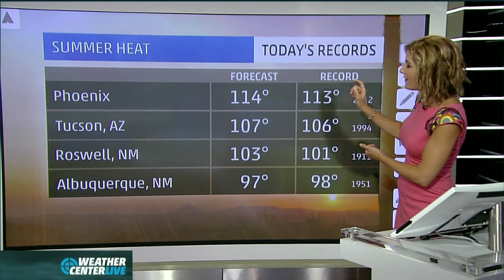Jen Carfagno 8/14/2015